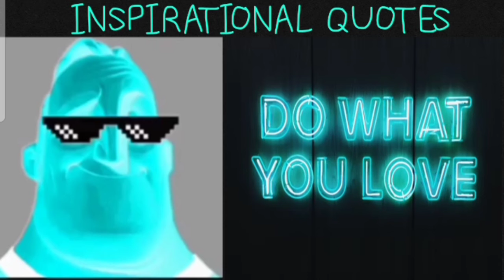Mr. Incredible becoming cool - INSPIRATIONAL QUOTES PART 6